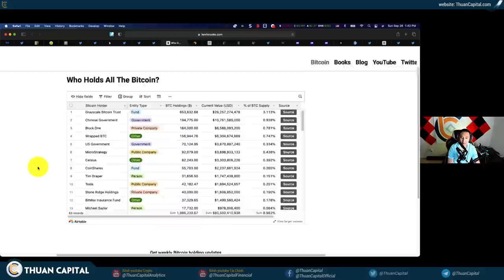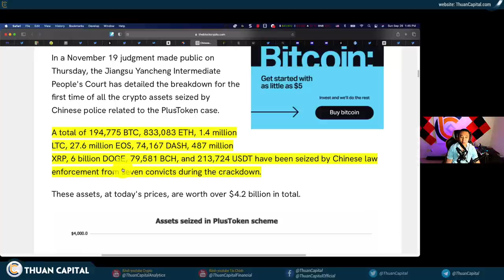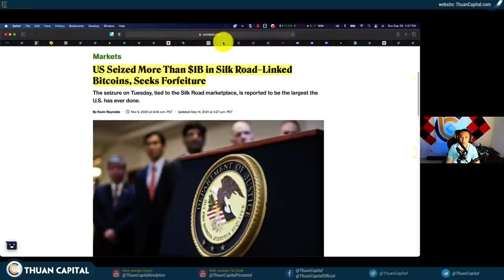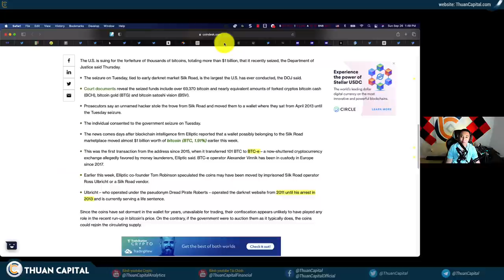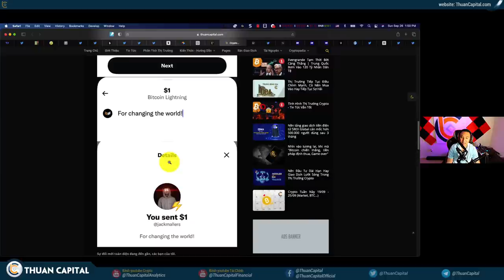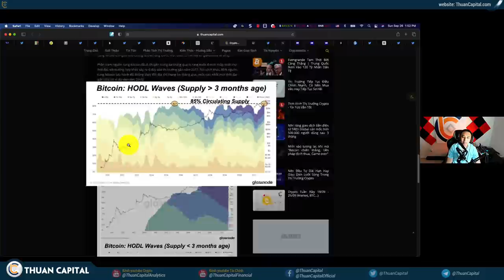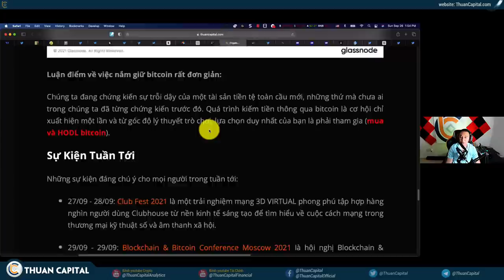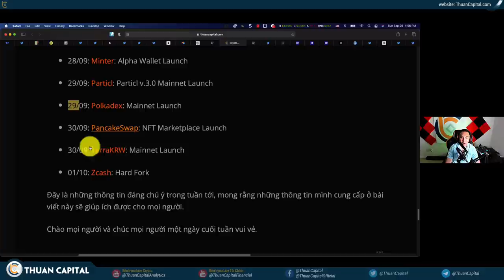1154 (Part 3) - Có Phải Chính Phủ Trung Quốc Miệng Thì Cấm Nhưng Tay Thì Mua? | Crypto Tuần Này